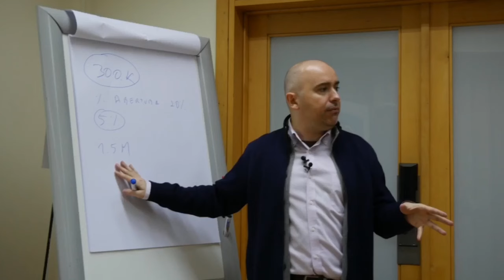Master Digital 360 - Formação Marketing Digital 360